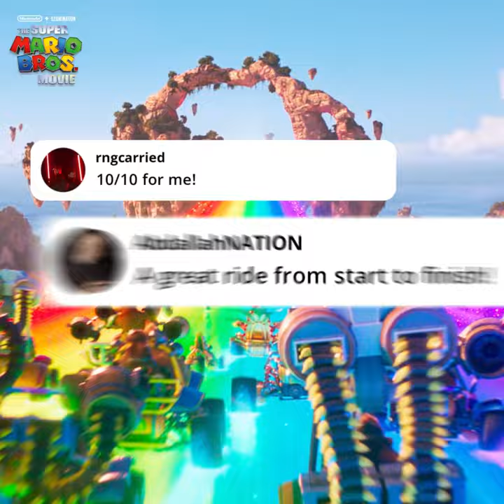The Super Mario Bros. Movie | Twitter Reviews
A plumber named Mario travels through an underground labyrinth with his brother, Luigi, trying to save a captured princess.

ABOUT MEGAPLEX:
Megaplex Theatres is Utah's premiere movie entertainment company. With more than 180 screens at 15 locations in Nevada and Utah, Megaplex Theatres are among the most popular destinations for moviegoers in the United States. Megaplex Theatres features regular and large-format movie screens, reserved seating, premium dining, and concession amenities, as well as conference and auditorium facilities. Additional features and amenities include: Digital 2D/3D IMAX screens, D-Box motion seat technology, internal ticketing kiosks, and the MegaPass movie subscription. Not only is the Larry H. Miller's Megaplex Theatres among the top-grossing theatre chains in the nation, but it frequently finishes at the top in national box office results for major opening-night and weekend Hollywood releases.